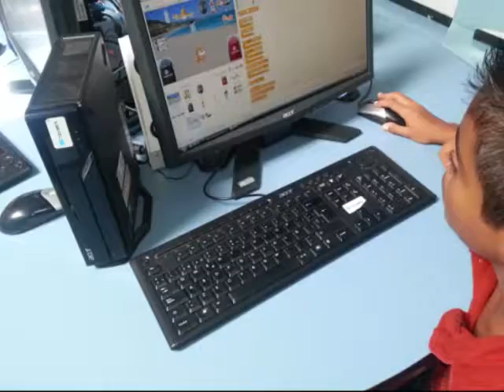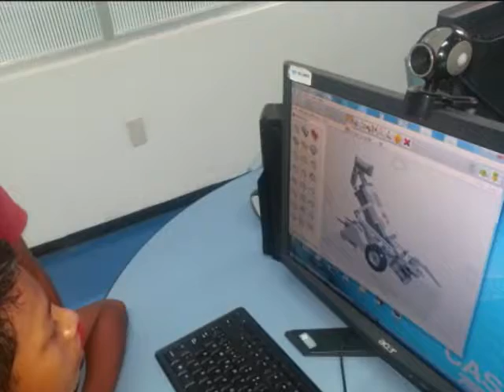Verano 2014 CTC